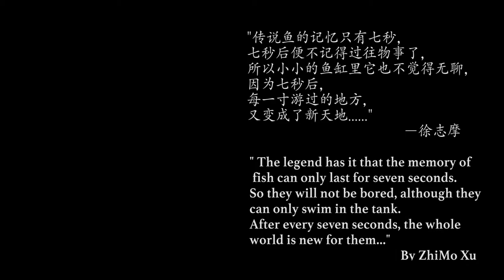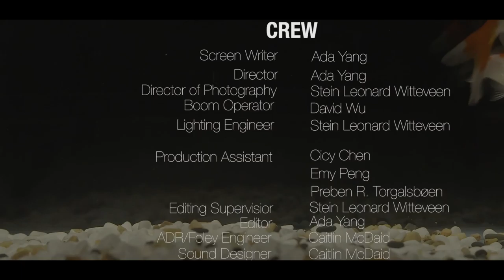Seven Seconds | Short Film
“Legend has it that the memory of a fish only lasts for seven seconds. They will not be bored, although they can only swim in the tank. After every seven seconds, the whole world is new to them…” Follow three characters as they are individually affected by decision they made or will make in the span of only seven seconds.

This is a short film made by a classmate of mine as her final project for her master degree at the University of York.

Credits
Written, Produced, Directed by Ada Yang (Xiaojing Yang)
Director of Photography: Stein Leonard Witteveen
Production Assistant: Cicy Chen (Xi Chen)
                                       Emy Peng
                                       Preben R. Torgalsbøen
Editing Supervisor: Stein Leonard Witteveen